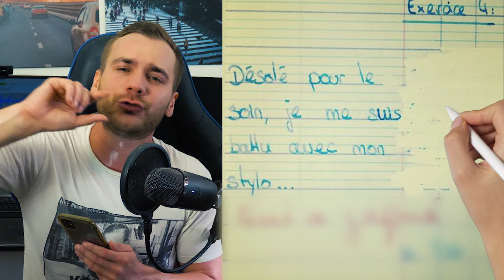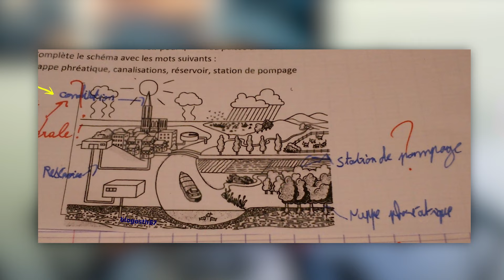LES COPIES DES ÉLÈVES LES PLUS DRÔLES !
PROFS VS ÉLÈVES ! COMMENT HUMILIER VOS PROFESSEURS..